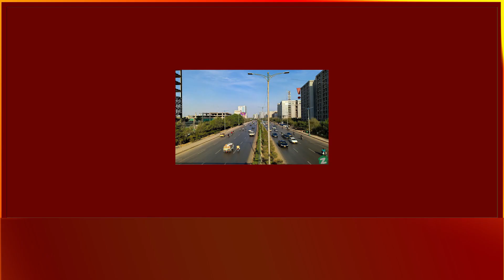Breaking News: Karachi Me Aik Or Afsosnaak Waqiya | Karachi Latest News Today | Sindh Police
کراچی میں ایک اور جعلی پولیس مقابلہ، دو بچوں کا باپ واصف زندگی کی بازی ہار گیا،
آپ کو بتاتے چلیں کہ کراچی کےعلاقے کورنگی مہران ٹاؤن میں جعلی پولیس مقابلے میں پولیس کی مبینہ فائرنگ سے فیکٹری ملازم واصف جاں بحق ہوگیا۔ پولیس حکام مطابق فائرنگ کرنے والے تینوں اہلکاروں کو حراست میں لے کر مقدمہ درج کر لیاگیا ہے۔ ابتدا میں اہلکاروں نے واقعے کو پولیس مقابلہ قرار دیا۔ پوسٹ مارٹم رپورٹ کے مطابق واصف کو قریب سے ایک ہی گولی لگی جو پیٹ پر لگ کر سینے سے پار ہو گئی۔ گولی کس پستول سے چلی؟ ایم ایل او نے اس پر تبصرے سے انکار  کر دیا۔ واصف کی اچانک موت سے غم سے نڈھال اہل خانہ سراپا احتجاج ہیں اور ان کا کہنا ہے کہ 28 سالہ واصف دو معصوم بچوں کا باپ تھا۔ واصف کے بھائیوٕں کا کہنا ہے کہ اسے بر وقت اسپتال لے جایا جا تا تو وہ بچ سکتا تھا، نو جوان کی والدہ  نے بھی انصاف کی فراہمی کا مطالبہ کیا ہے

Topics Cover In this Video:
karachi
karachi latest news today
karachi news
karachi live updates
karachi latest news live
karachi latest news
today news
karachi police
police
sindh police
karachi police news
police in karachi
karachi police arrested
karachi police helpline
karachi police selection
karachi police video viral
karachi police and citizen
karachi police latest news
karachi cops